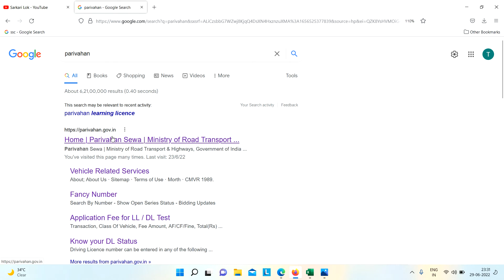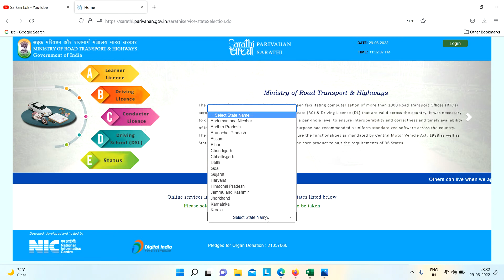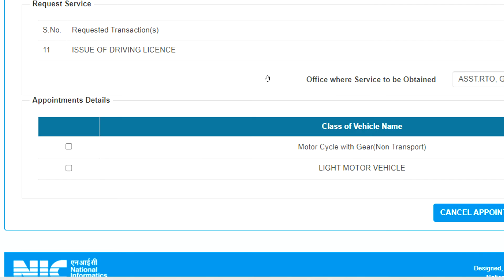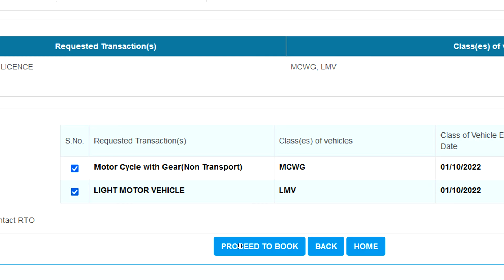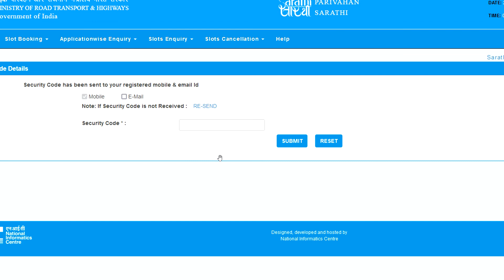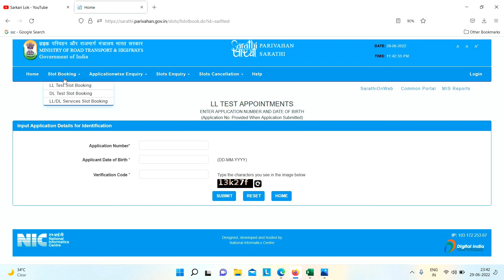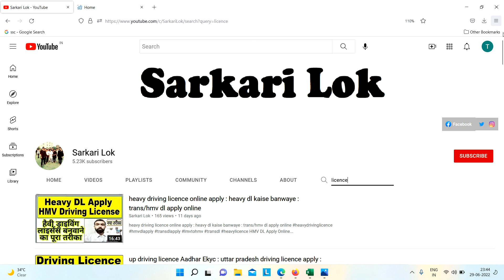reschedule driving licence appointment : Reschedule LL/DL appt online 2022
driving licence appointment reschedule : reschedule driving licence appointment : reschedule expire ll/dl appointment